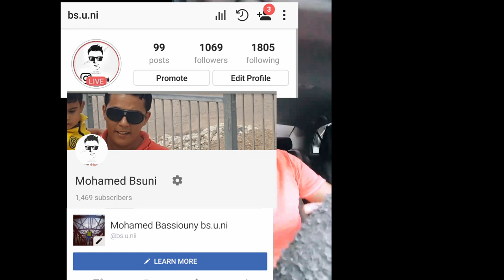ديسباسيتو النسخة المصري تهييس اسمعوها للآخر despacito 😂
Despacito Egyptian sarcasm version

شوف باقي فيديوهاتي على نفس القناة

تقدر تتابعني على الفيس بوك

والانستجرام